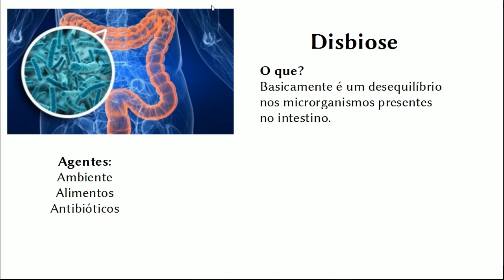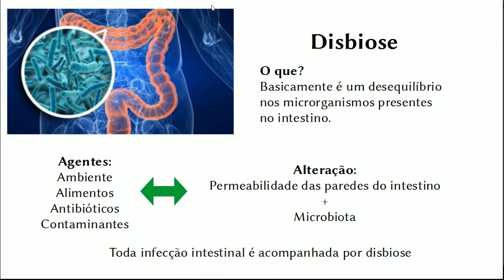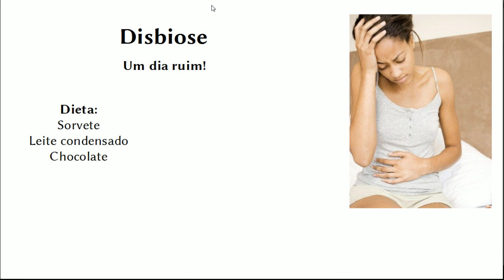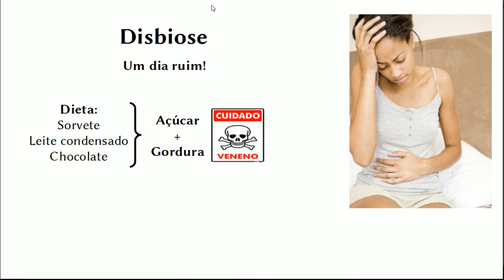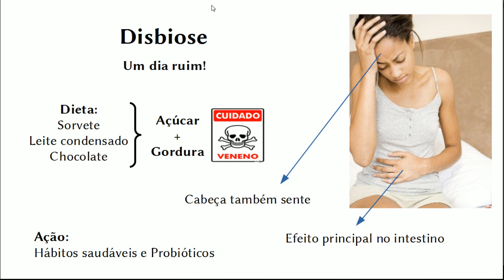Disbiose - Um dia ruim